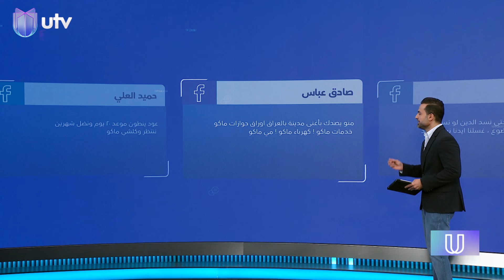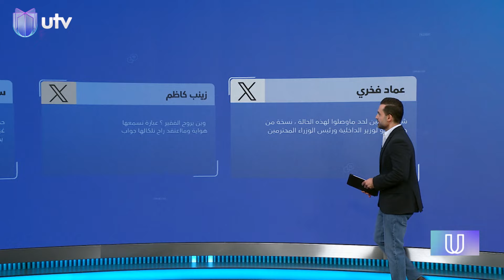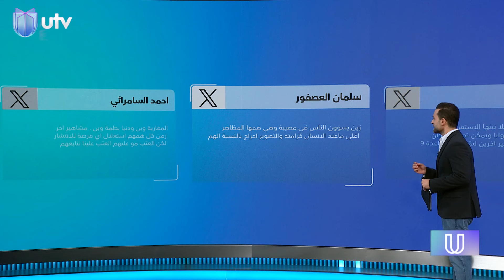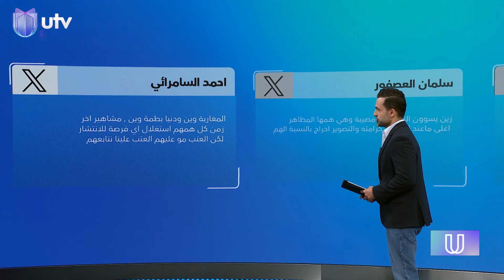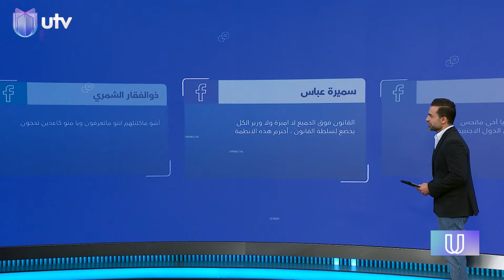خلاف على علبة سجائر تطور إلى اعتـ.ــداء.. ومنتسب في الداخلية يقطع الشارع لقاء السوداني